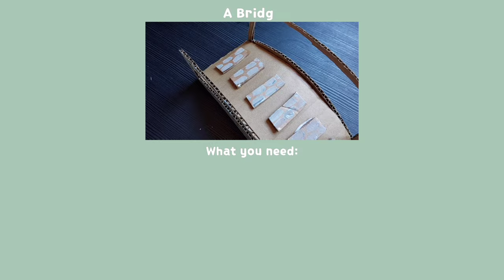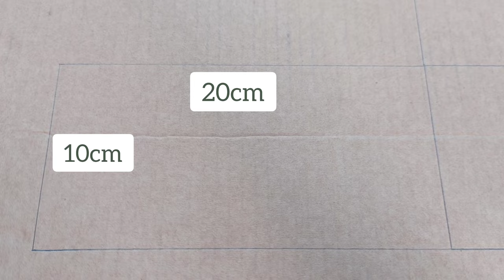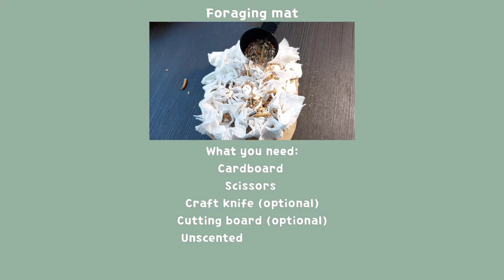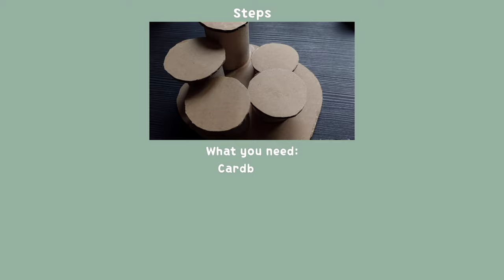EASY DIY HAMSTER TOYS🐹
Hey!! I hope you enjoy this video🥰